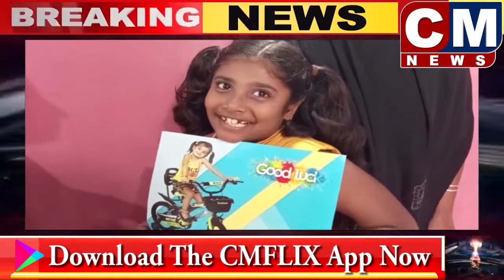Download The CMFLIX App Now | CM NEWS 24X7 KANNADA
CM NEWS 24X7 KANNADA is most trusted entertainment & news channel in Karnataka. We deliver quick Political Updates every day. Popular Kannada News Channel.